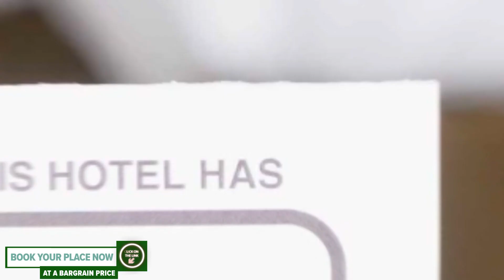Vila 21A hotel review | Hotels in Costinesti | Romanian Hotels